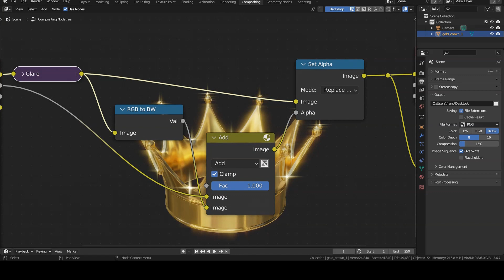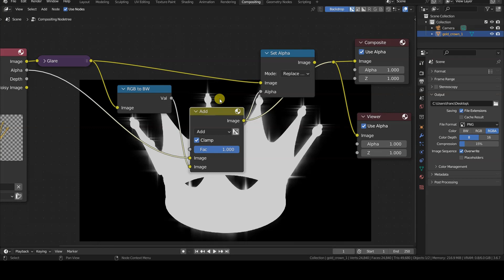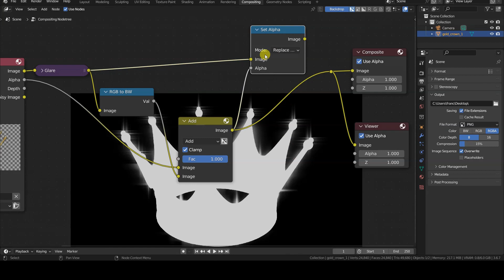[LEGACY AI VERSION] - Blender - How to save Glare and other effects in files with transparency